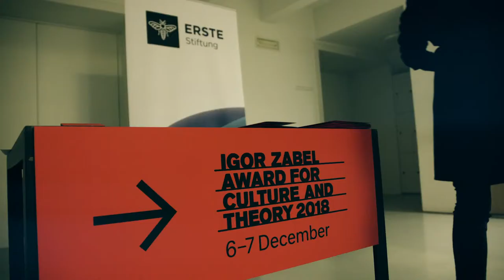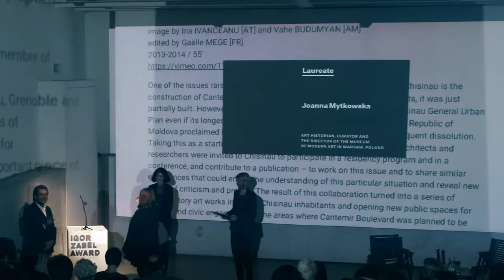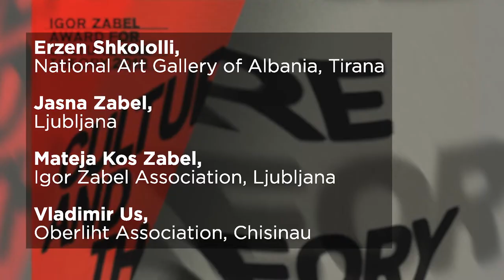Igor Zabel Award 2018